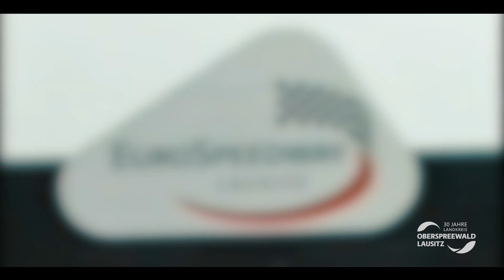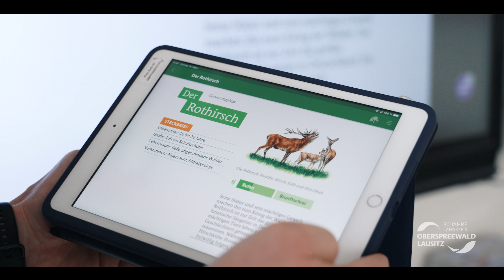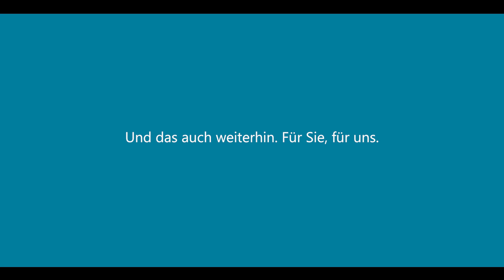Imagefilm - 30 Jahre Landkreis Oberspreewald-Lausitz